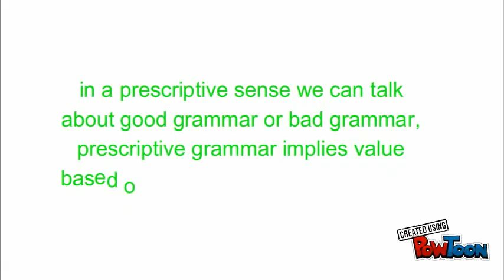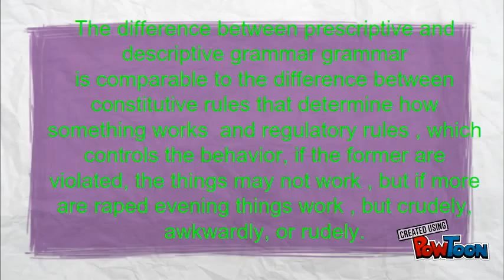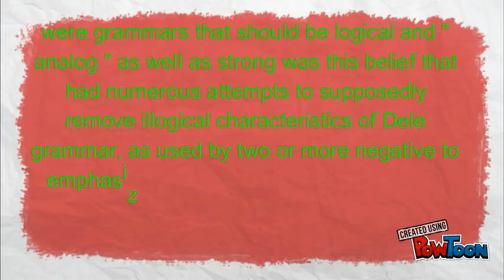the nature of grammar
la naturaleza de la gramatica, y sus falacias-- Created using PowToon -- Free sign up -- Create animated videos and animated presentations for free.  PowToon is a free tool that allows you to develop cool animated clips and animated presentations for your website, office meeting, sales pitch, nonprofit fundraiser, product launch, video resume, or anything else you could use an animated explainer video. PowToon's animation templates help you create animated presentations and animated explainer videos from scratch.  Anyone can produce awesome animations quickly with PowToon, without the cost or hassle other professional animation services require.